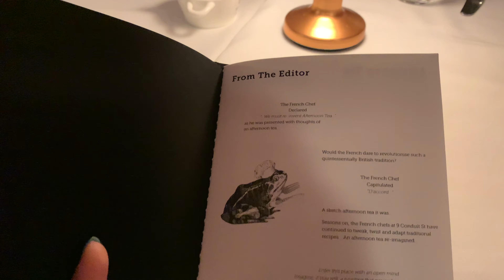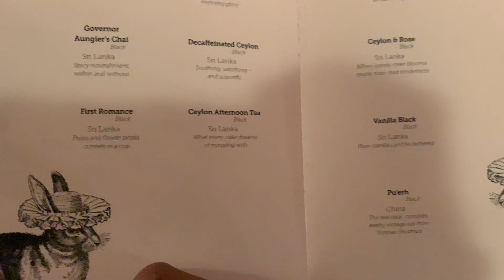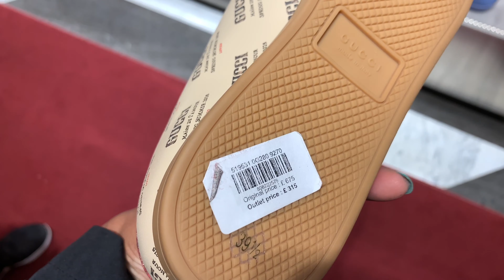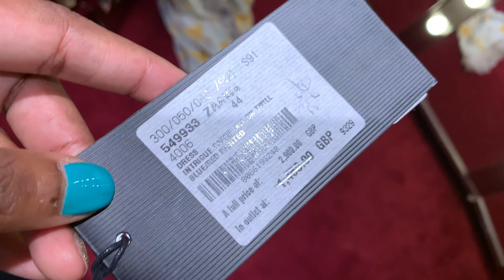LONDON VLOG AND MY COVID 19 TRAVEL EXPERIENCE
Hi guys, I set off to UK in March this year when things were simple and easy.. it was way before Covid 19 became the hot topic of the century. However during my stay the situation became very grim in UK, back home in Sri Lanka as well as all around the world.

Due to the epidemic UK went in to lockdown mode getting me and my family well and truly stuck there. Plus there were no return flights in getting back home.. Thankfully after months we are back home and under quarantine thus happily reaching out to you , my dearest followers 😊😊

Well getting back to happier news before covid hit I was able to get my healthy fix of retail therapy 😊😊💪💪 and now let me share with you a few of my memorable moments and great branded steals within this London trip!!!

Previous Videos